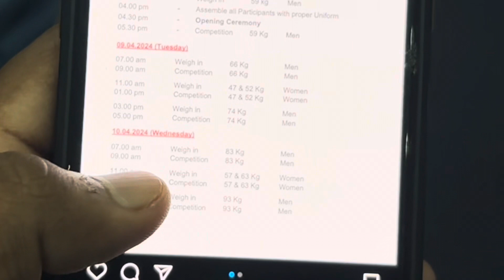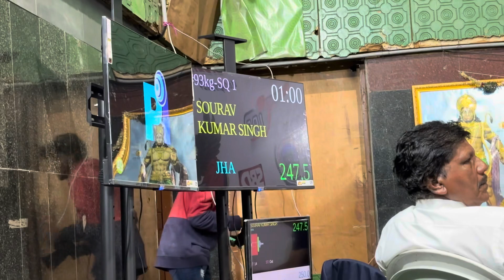MEETING MY INSPIRATION ​⁠@FitMindsvlogs At Powerlifting Championships in Hyderabad